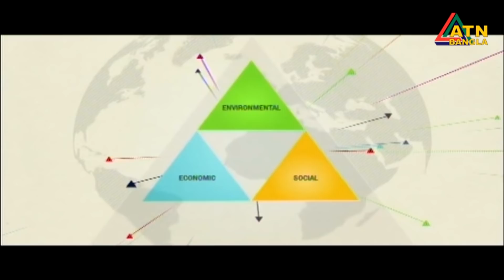এটিএন বাংলা রাতের সংবাদ । ATN BANGLA News at 10pm | 17.10.2018